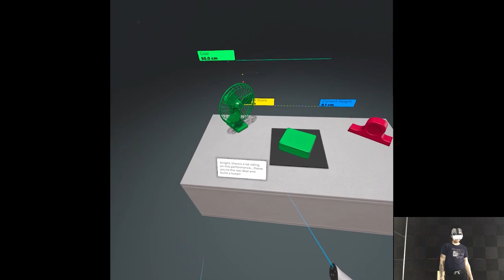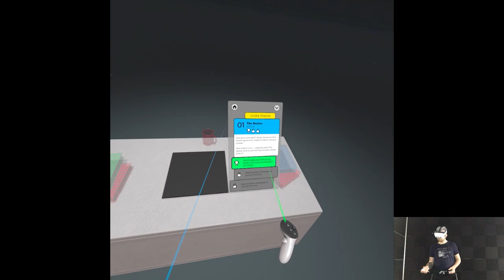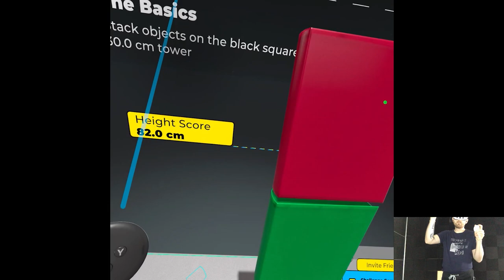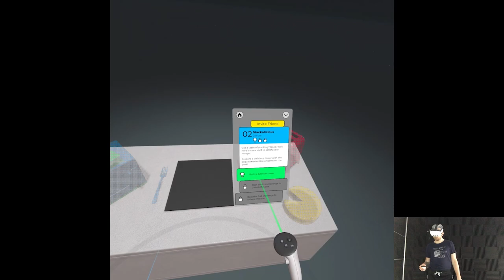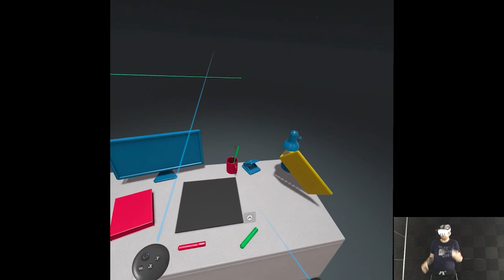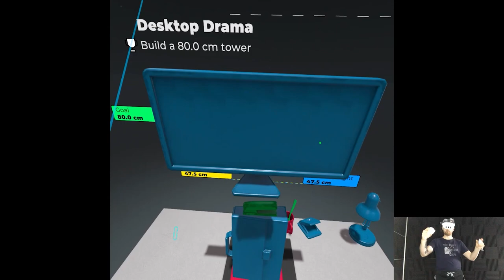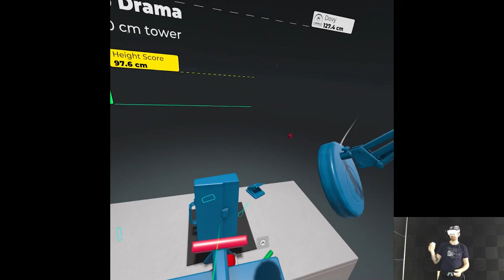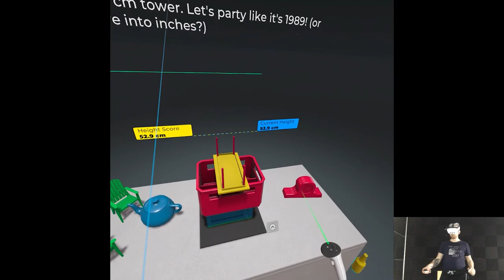OVERVIEW - Does It Stack? | Part X Gameplay | Meta Quest 3 VR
Hi

Soon going out for the evening so I'm uploading in advance. As I mentioned earlier, this weekend I'll most likely have only Sunday free to record, just in case have couple clips prepped in advance so no biggie. Only like two titles left to cover from recent releases and then I can focus on actual content, definitely aiming to finish Remake first cuz I know not much's left and it's been missing from the channel quite some time lol.

0:00 - Intro
3:00 - Gameplay
13:14 - Thoughts

Short PC specs:

i9-9900KS
RTX 2080ti
32GB RAM 3200MHz
2TB SAMSUNG 970 EVO PLUS M.2